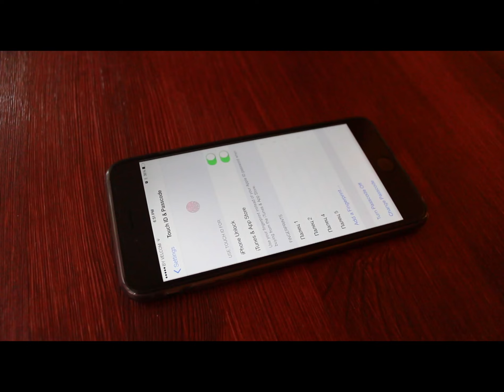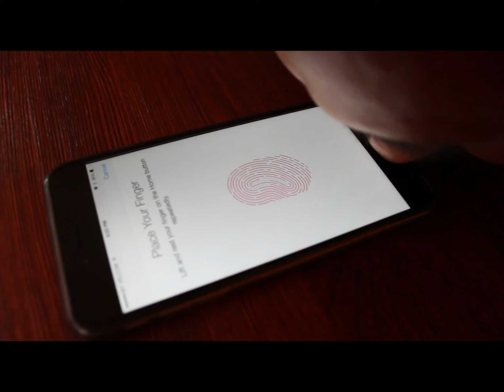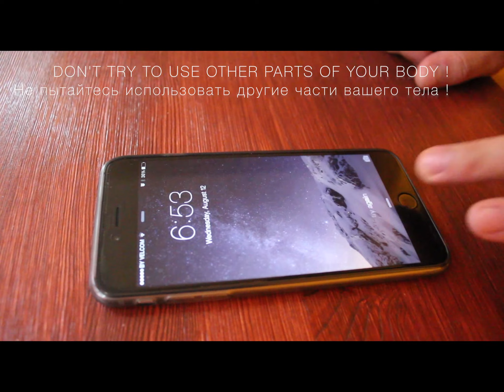New unofficial feature of Apple - Nose ID ! Серия №2